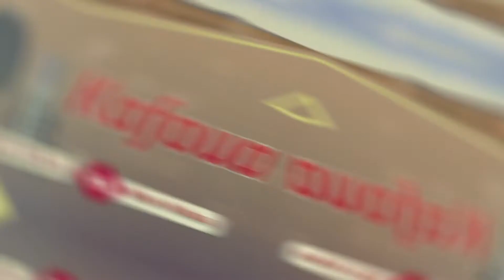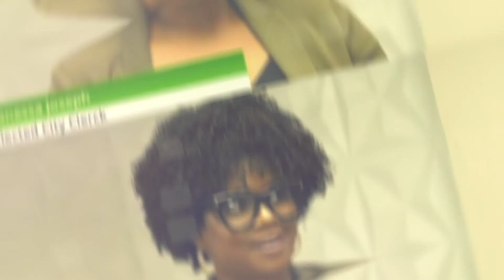JOHANNA ST. VAL ENVITE NOU nan TECHNICAL COLLEGE TURNER TECH Nan MITAN KAFOUA ak MARC LUBIN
Career Technical Education Programs
Miami-Dade County Public Schools Technical Colleges is designed to prepare you to enter the career of your choice through its fully accredited seven technical colleges located in Miam-Dade County. There are over 60 affordable career training programs to choose from that are aligned with local industry demands. Our training programs prepare learners through hands-on training or apprenticeship. Upon completing any of job training programs, students will obtain the skills needed to earn a certificate or license required to join the workforce.

Our post-secondary training provides pathways in the areas of Industrial/Technical, Health/Medical, Business/Computers, Family and Consumer Sciences, as well as Public Service and transportation. Courses are designed to meet the needs of working adults and are available during the day or evening, as far south as Homestead and as far north at Miami Lakes. Financial aid and veterans’ educational benefits are available to those who qualify.

In addition, we offer General Adult Education programs which prepares individuals with foundational skills needed to learn English as a second language and/or prepare for the GED® or High School Diploma, or to become a naturalized citizen.

CHOOSE US